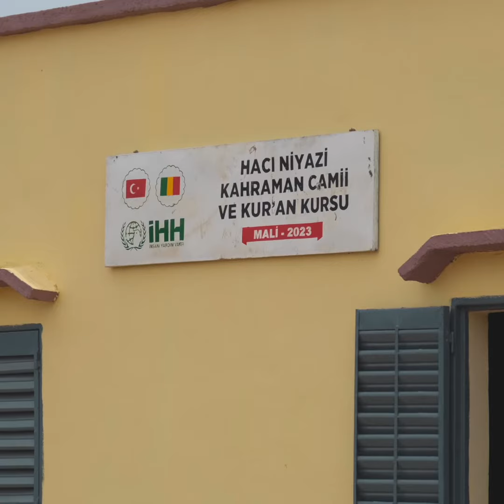Türkiye'den Mali'ye Kardeşlik Köprüsü | 3 Kalıcı Eser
🇲🇱Mali'de desteklerinizle ihtiyaç sahiplerine Ramazan kumanyası, zekat, bayramlık dağıtımları yaptık.
İftar sofrasında Malili kardeşlerimizle bir araya gelerek Ramazan'ın bereketini paylaştık.
3 farklı kalıcı eserin açılışını gerçekleştirdik.👏